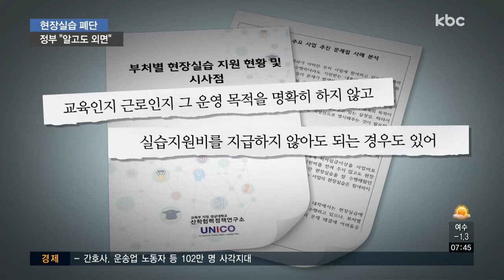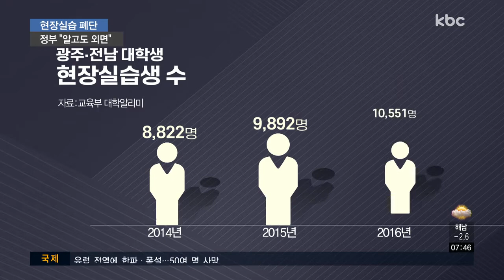'정부ㆍ국회도 알지만..' 달라지지 않는 현장실습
kbc가 연속 보도하고 있는 대학생 현장 실습의 폐단은 정부나 대학에서도 이미 파악하고 있습니다.

값싼 노동력 제공으로 변질된 문제점이 여전한데, 현장실습 규모가 확대되면서 학생의 인권과 노동권은 갈수록 악화되고 있습니다.

이형길 기자의 보돕니다.